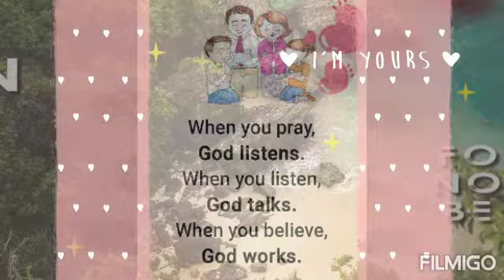My beautiful niece💕💖💕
You are owesome and amazing to I could wish for no better niece than you love you princess ceanna